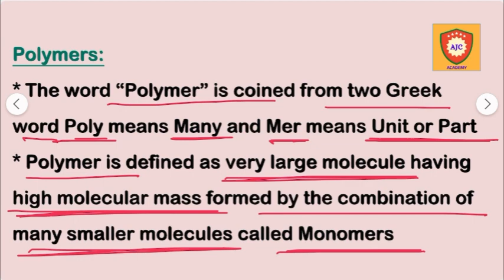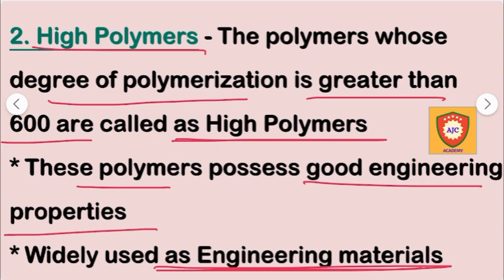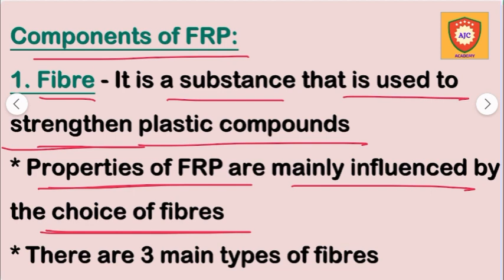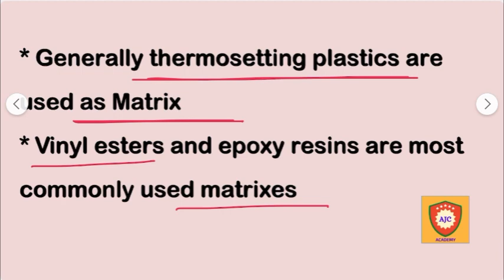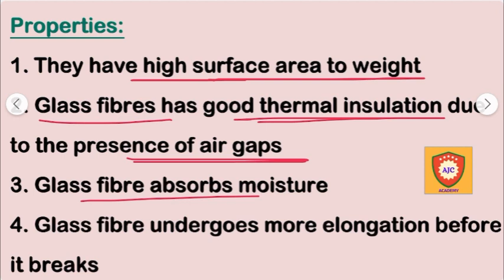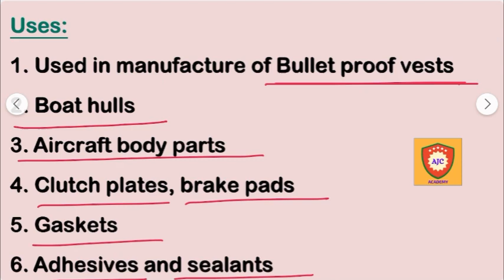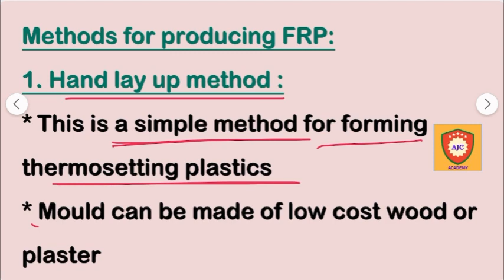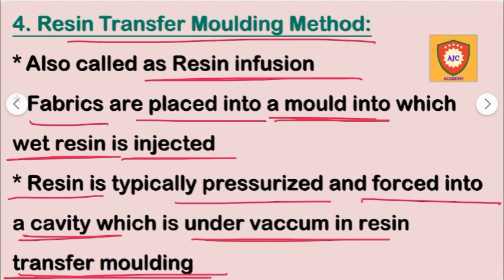TNPSC AE - Building Materials & Construction Practices/Fibre Reinforced Polymer (FRP)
TNPSC AE

CIVIL ENGINEERING

BUILDING MATERIAL AND CONSTRUCTION PRACTICES

FIBRE REINFORCED POLYMER

FRP

POINT 2 POINT